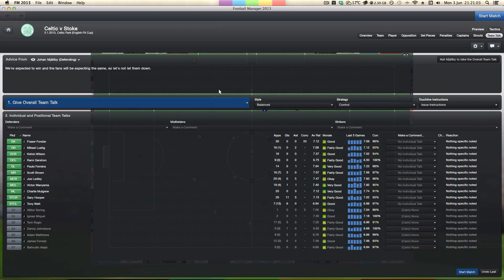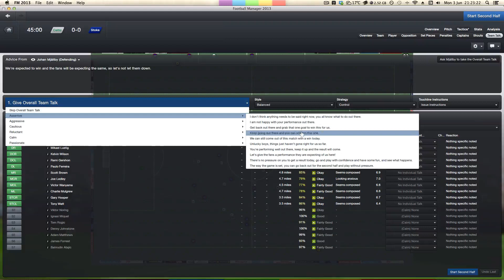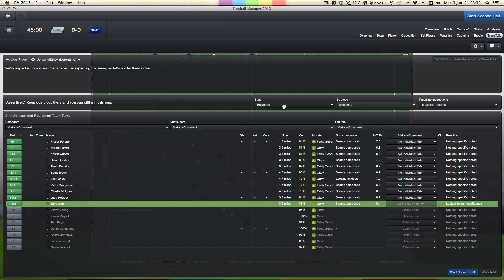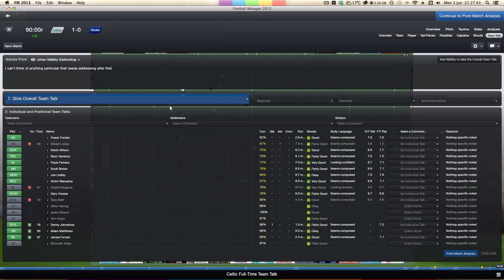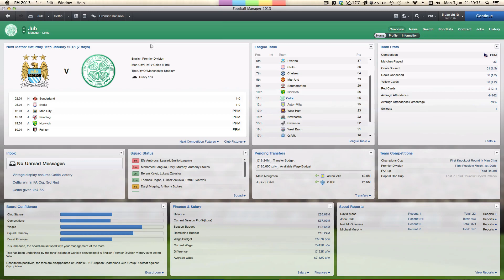Football Manager 2013: Celtic in the Premier League (Part 31)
We're back! Sorry about the delay, took a bit longer off than I thought. Transfers will go through shortly.